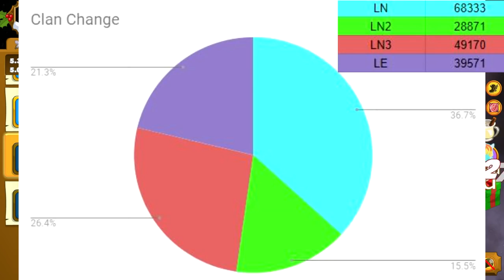Clicker Heroes #437 - Passing 270k!!!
Social

PSN: CaptainBubblezzz